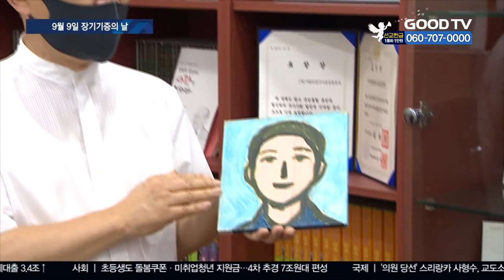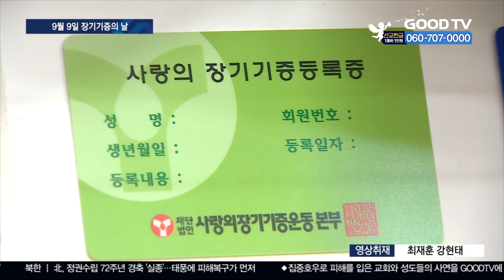새로운 삶 선물하는 '사랑의 장기기증' [GOODTV NEWS 20200909]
매년 9월 9일은 장기기증의 날입니다. 코로나와 각종 재해로 생명의 소중함이 절실히 느껴지는 요즘, 장기기증자들의 사연이 새삼 주목을 받고 있는데요. 이들 대부분은 크리스천이라고 합니다. 어떤 사연들인지 차진환 기자가 취재했습니다.

애인교회 구신용 담임목사와 홍선희 사모의 신장은 하나뿐입니다. 부부 모두 생명이 위급한 환자를 살리기 위해 자신들의 신장을 기증했기 때문입니다. 홍선희 사모가 지난 2006년 12월에 먼저 수술대에 올랐고, 남편인 구 목사는 지난해 11월 장기 기증에 동참했습니다. 두 부부는 사람에게 신장이 두 개인 이유가 다른 이에게 나눠줄 수 있기 때문이라며 헌신할 수 있어 감사했다고 고백합니다.

(구신용, 홍선희 부부/ 장기기증자)
(가족)모두가 다 살았다. 고맙다. 그렇게 얘기하더라고요. 정말 마음이 뿌듯하고, 한 사람만 살리는 게 아니에요. 온 가족을 다 살리는 거에요. 내 몸을 열심히 써서 누군가에게 기쁨을 큰 기쁨을 줄 수 있다고 생각했을 때, 이거보다 더 큰 일이 있을까.

20년 전 아들을 잃었던 강호 목사. 머리가 아프다던 아들 고 강석민 군은 다발성 뇌출혈로 쓰러져 깨어나지 못했습니다. 갑작스런 사고 앞에 아들의 죽음을 기다려야 했던 가족들은 아들 대신 새로운 생명을 살리기로 마음을 모았습니다.

(강 호 목사 / 장기기증자 유가족)
저는 그때 우리 아들을 그냥 무덤에 보낼 수가 없다. 그래서 새로운 생명들을 살릴 수 있는 장기기증을 해야겠다.

김 군처럼 뇌사 시 장기기증을 하게 되면, 각막이나 신장, 간 등의 장기 이식을 통해 최대 9명의 생명을 살릴 수 있습니다. 지난해 기준 국내 장기이식 대기자는 4만여 명. 하지만 뇌사상태에서 장기를 기증한 사람은 500명이 채 되지 않습니다.

사랑의장기기증운동본부는 국내 장기기증을 활성화하기 위해 지난 1997년부터 매년 9월 9일을 장기기증의 날로 지정해 알리고 있습니다.

(이금복 상담국장 / 사랑의장기기증운동본부)
1년 중 단 하루만이라도 장기이식을 기다리고 있는 장기부전 환자들의 안타까운 상황들에 대해서 공감하고 사랑과 희망을 나누는 장기기증 사역에 동참을 요청 드리는 다양한 행사를 전국적으로 진행하고 있는데요.

운동본부에 따르면 국내에서 생명나눔을 실천하는 사례는 많지 않지만 장기기증 희망등록자 열명 중 여덟 명은 크리스천입니다. 생명나눔에 동참하는 교회도 1,000곳이 넘습니다. 코로나와 각종 재해로 생명의 소중함을 절감하는 요즘, 자신의 생명을 나눠 사랑을 전하는 기독인들의 선행이 다시금 주목 받고 있습니다.

GOODTV NEWS 차진환입니다.

* 방송시간
 GOODTV NEWS

● 본방 : 월 ~ 금요일 21:50
● 재방 : 화 ~ 금요일 06:50  /  토요일 06:00
● 삼방 : 화 ~ 금요일 12:00   /  토요일 14:00

* 시청방법

- 위성TV: KT 스카이라이프 193번